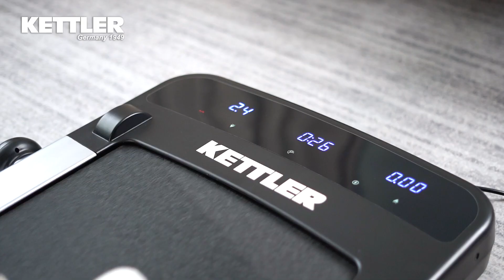KETTLER ECORUN P1 Mini Treadmill 智能走步跑步機